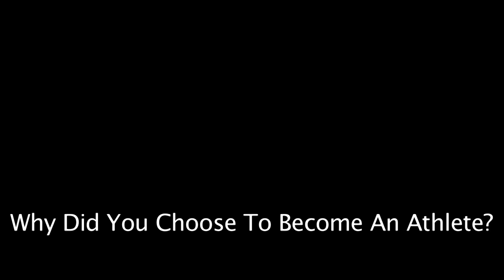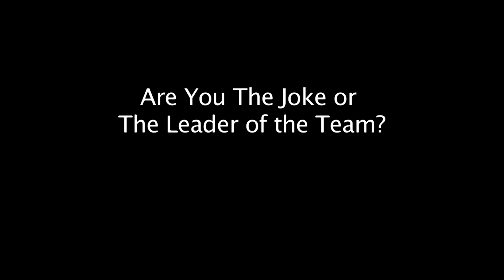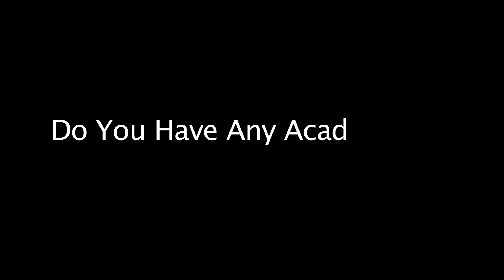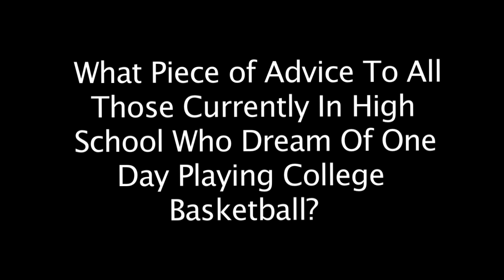Interview with David Golladay (TRF 2330 Final project)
Interview with David Golladay a PGCC Basketball Player
TRF 2330 Television Production II
Spring 2012
Final Project